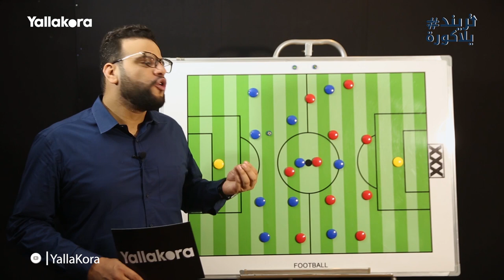الغلطة اللي ارتكبها النادي الاهلي في الشوط الأول ودخلت الزمالك الماتش تاني